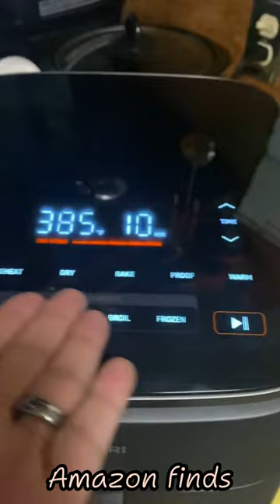Best Amazon Kitchen Appliances You Need in 2024 - Part 2